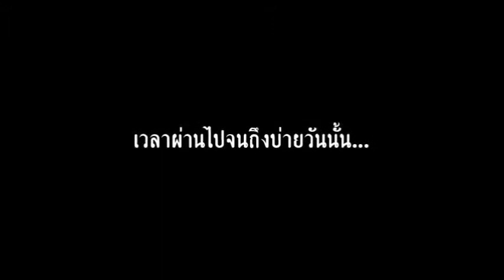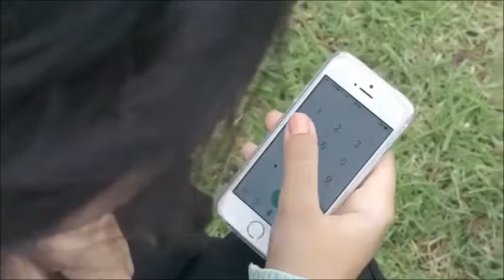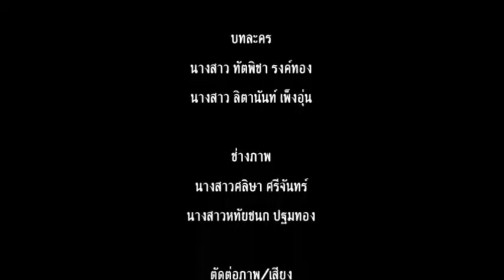ข้าวต้มมัด